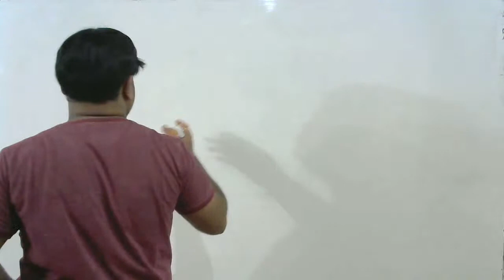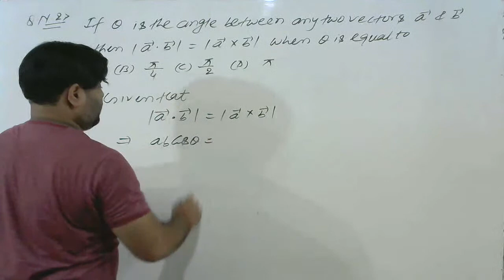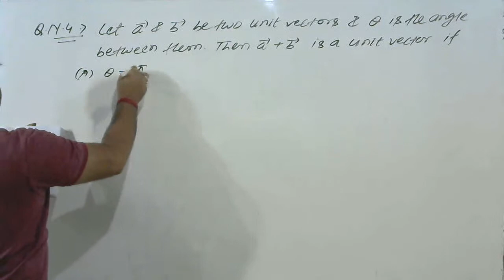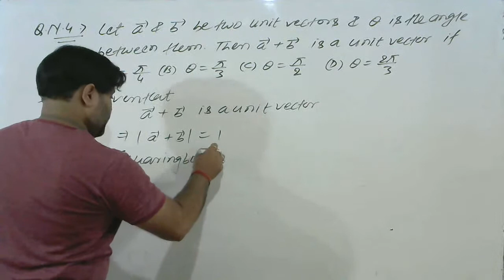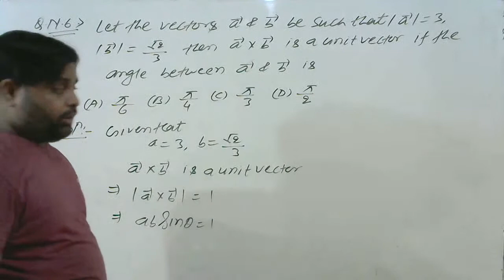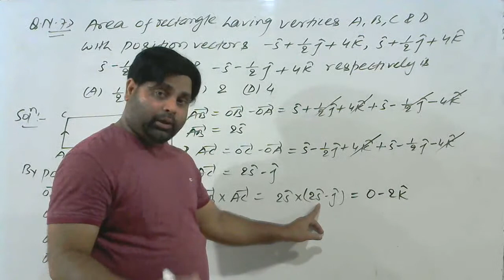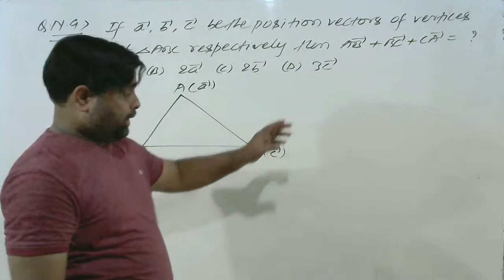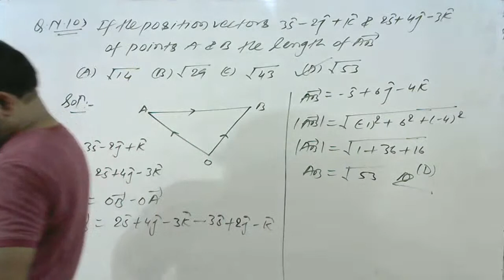LECTURE -32 VECTOR CLASS 12th by:- k....raj mathematics classes